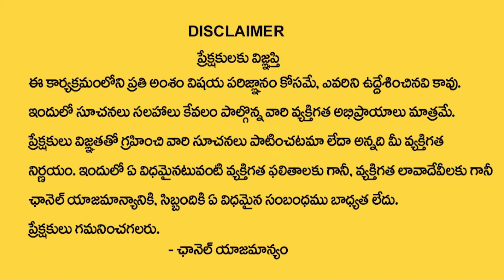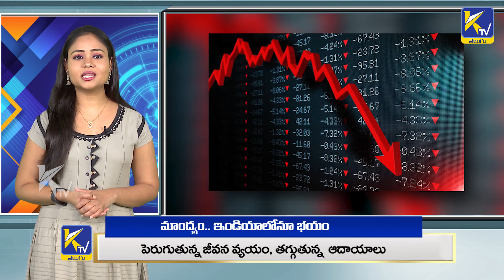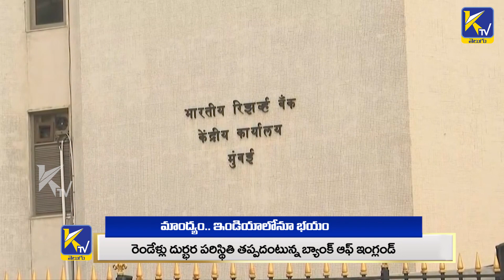Did Recession Start In Top Countries | Is It Sink Economy America To Ghana | Hope India Is Safe